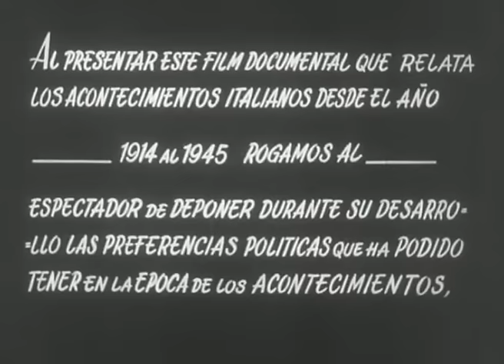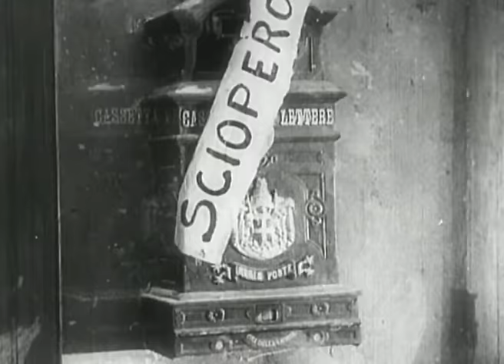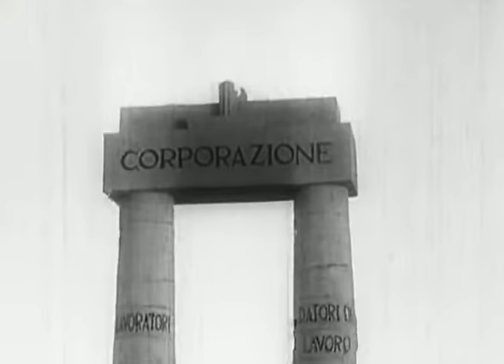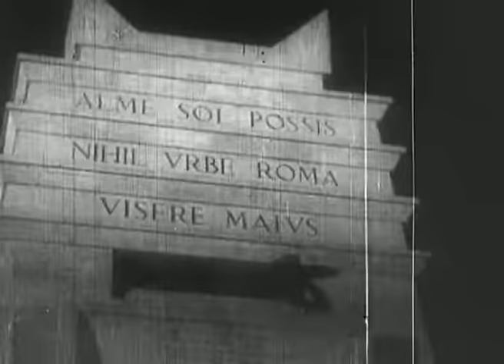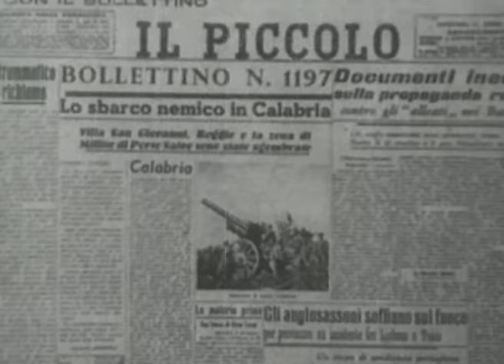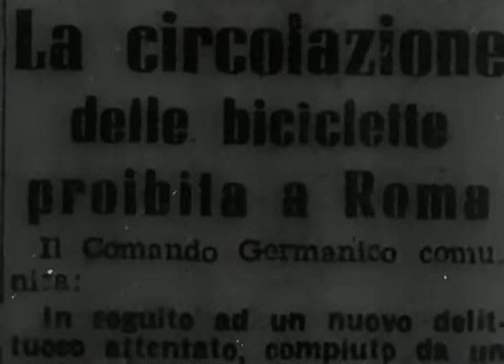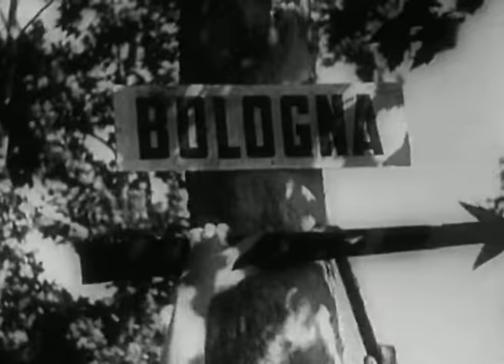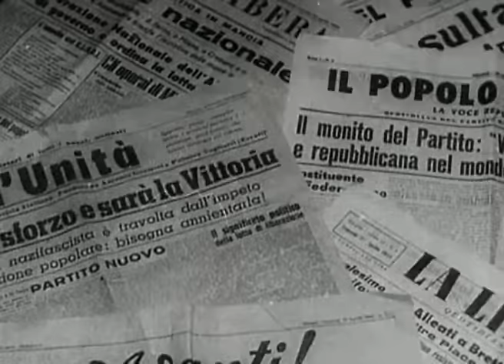Mussolini - Fine di una Dittatura | Documentario Completo in Italiano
Regia: Cataldo Daguere
(1960)

Documentary Collection è il canale di cinema GRATUITO e LEGALE di YouTube dedicato ai DOCUMENTARI!

Un'ampia collezione per soddisfare ogni richiesta: Biografici, d’inchiesta, naturalistici, docu film e altro ancora.

Buona visione su Documentary Collection!

Documentary Collection is YouTube's FREE and LEGAL film channel dedicated to DOCUMENTARIES!

An extensive collection to meet every demand: Biographical, investigative, naturalistic, docu films and more.

Enjoy your viewing on Documentary Collection!